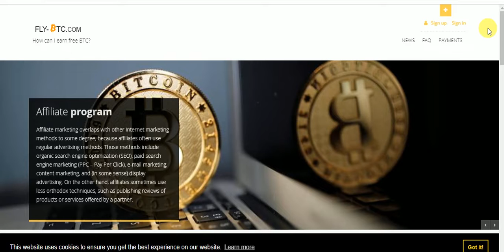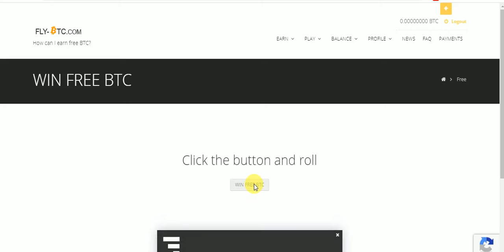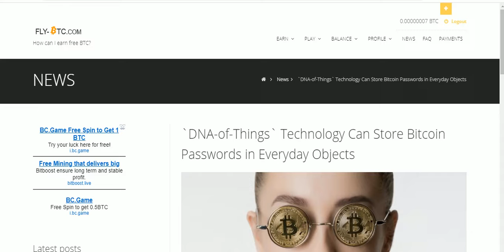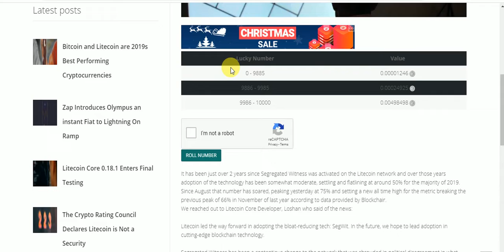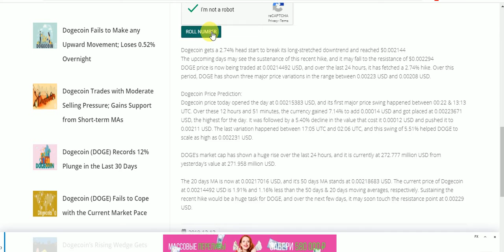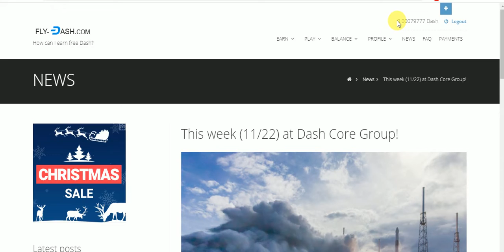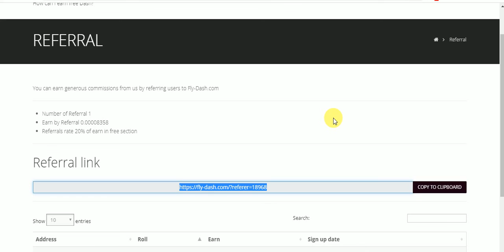New Big Free BTC ,LTC DOGE & DASH Earning Site WithOut Invesment